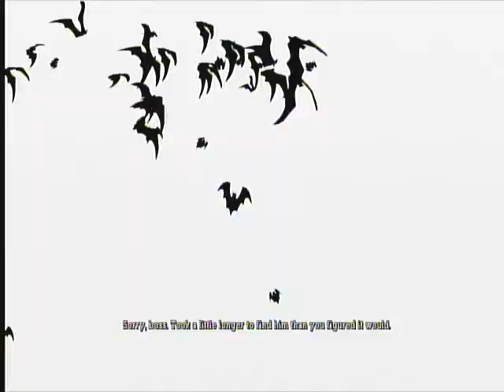Batman Arkham Asylum RAW 9